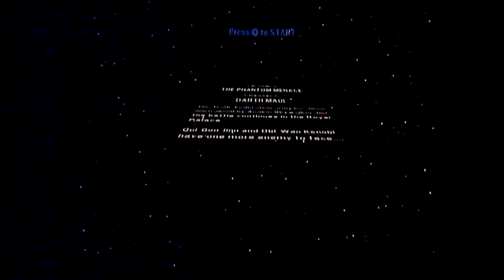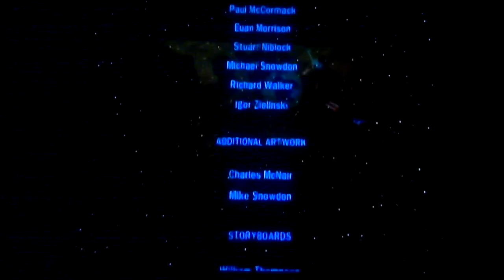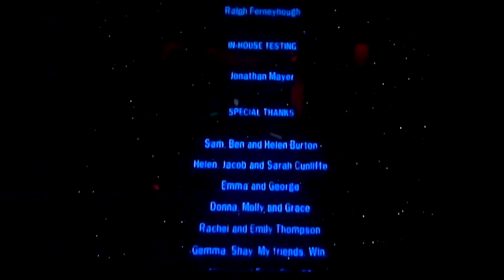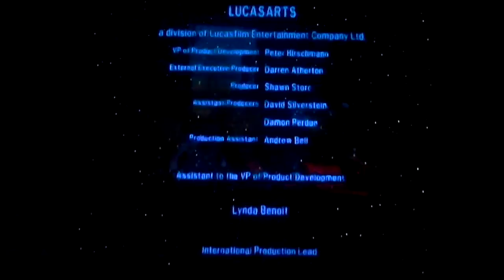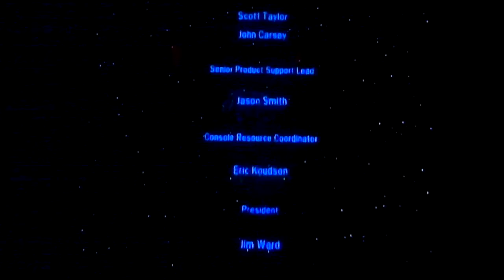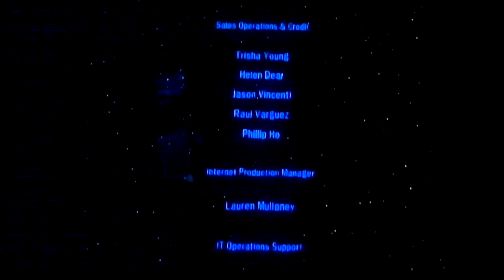Duel of the fates (LEGO Star Wars: The Complete Saga, Part 5)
It's time for the moment you've been waiting for... the battle against Darth Maul!